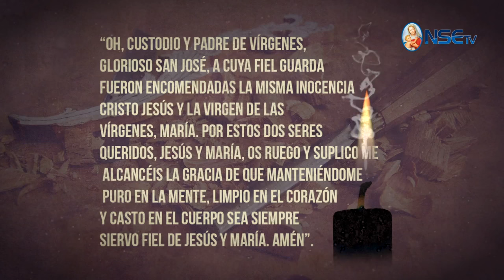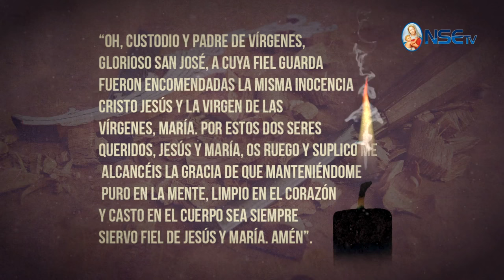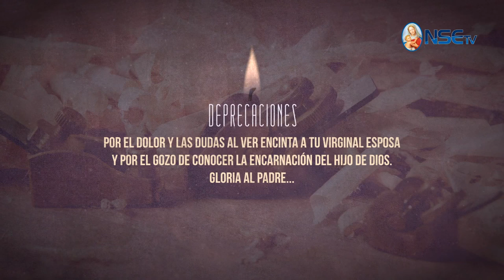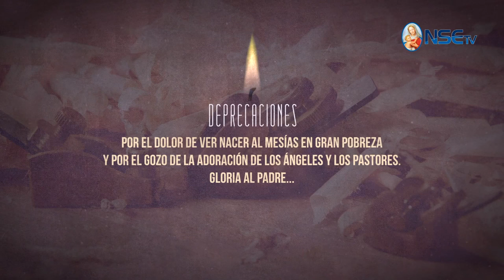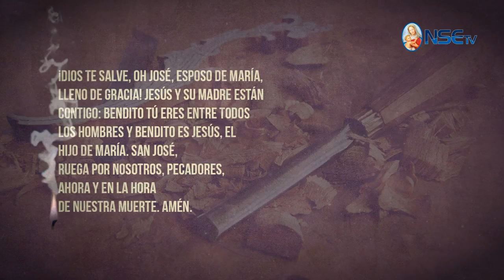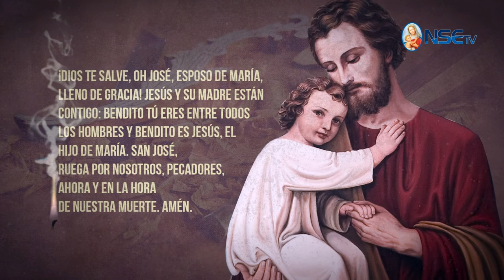MES DE SAN JOSE - Día 27